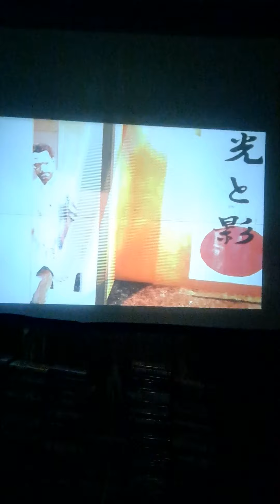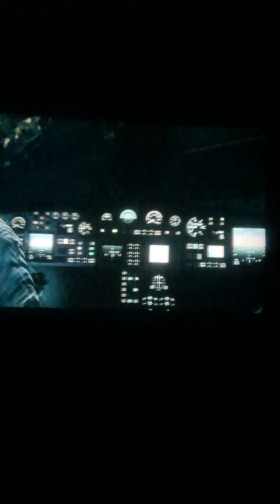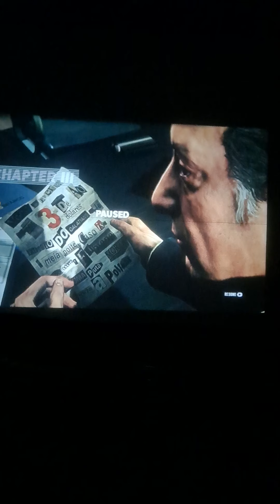MAX PAYNE 3 chapter 2 clubbing and shooting